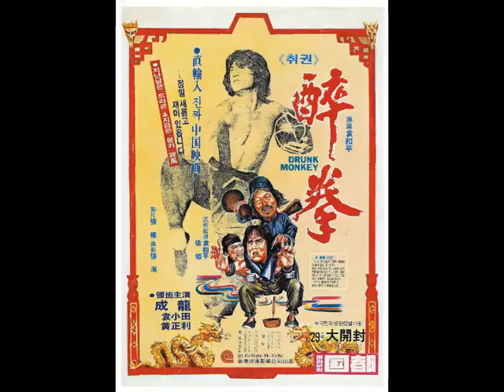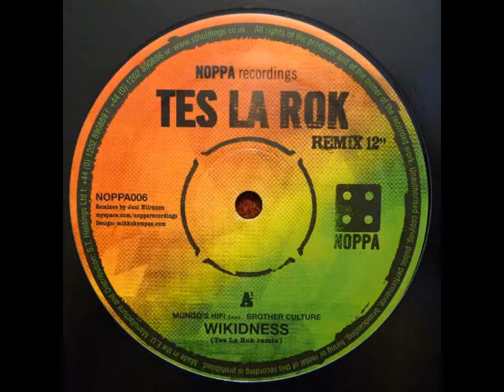Drunken Master.A Tes La Rok Remix.Lyrics.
MC fmp sez music one click @ a time

Top Cat & Jacky Murda. original  song

Big up all late night crew
Original drunken masta passin tru(through)

Dem call we di drunken masta
No tru we duss Eagle Claw an' we kill  Snake Fist
Ba mi seh we badda dan ninja
No badda try test di masta, mi seh don' badda dis

Original drunken masta passin tru

Unda mi dragon and mi unda mi brew,
special request to you and you and god knows who
'ear dis

Watch ya

Cau' we is da teahca, we da neva 'prentice
Fi di drunken style we ah di style specialist
We ruffa dan di whole ah tutty six(thirty six) crazy fist
And if a bwoy try dis him a run a big risk
Chuck it pon Top Cat, well dat ah deat' wish
Ah we run tings when it come to badness
We fling poison dart and Jah know we nah miss

'ear dis

Watch ya

Dats why dem call we di drunken masta
Nuh true we duss out di monkey and we kill di mantis
Eye, we have di eye of di tiger
Mi seh we bruck up di dragon wit' a karate kick

Chuck it pon Top Cat, well dat a deat' wish

 Curious
200+ videos on this channel
beats the world over
high image picture shows
many ideas
many cultures
google search

most of all have fun!

pictures/music
no copyright
no ownership
an itunes tune